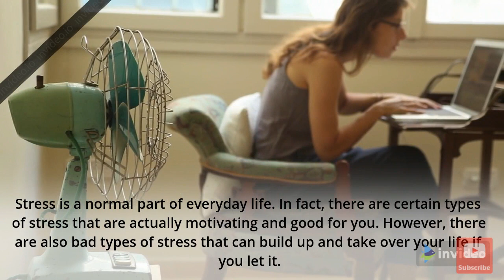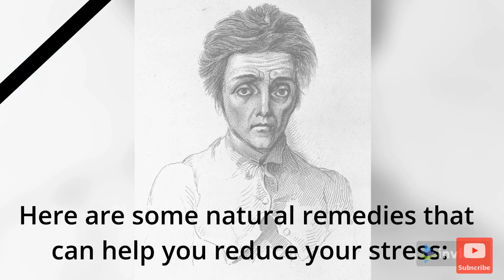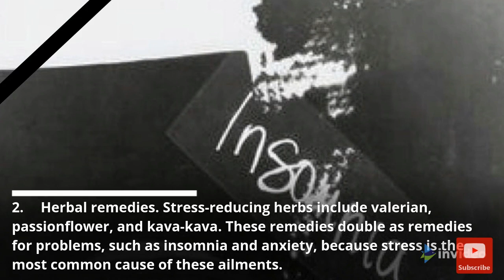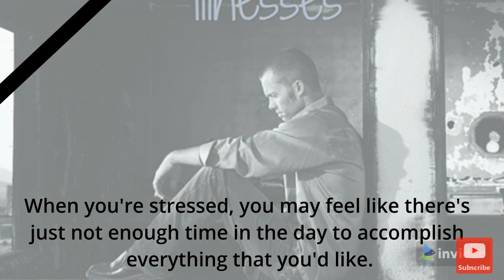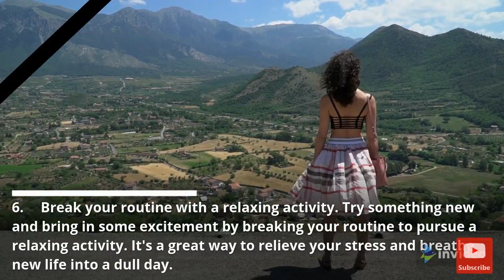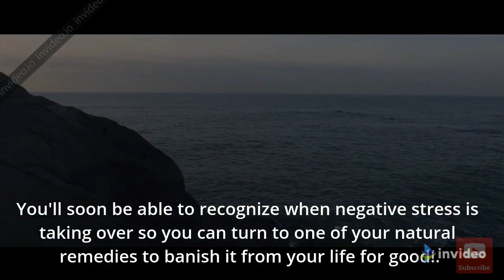How to Reduce Stress and anxiety _ Natural Remedies for Reducing Stress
In this Video,Health is Wealth Arena talks about natural Remedies  to Reduce stress.
Some natural remedies regarding how to reduce stress that can help you reduce your stress are:

1. Deep breathing techniques. Breathing deeply can work wonders when it comes to stress reduction. Your breathing is a connection between your conscious mind and the unconscious. When you're stressed, you take more shallow and short breaths. Counteract the stress, relax your body, and calm your mind with long, deep breaths.

2. Herbal remedies. Stress-reducing herbs include valerian, passionflower, and kava-kava. These remedies double as remedies for problems, such as insomnia and anxiety, because stress is the most common cause of these ailments.

3. Watch what you put into your body. What you eat on a daily basis can directly affect the way you feel and have an impact on your stress levels. It's important to eat nutritiously, maintain a balanced diet, and limit harmful substances such as caffeine, especially later on in the day.

4. Make extra time for yourself. When you're stressed, you may feel like there's just not enough time in the day to accomplish everything that you'd like. This might lead you to cut out doing things for yourself even though they're vitally important. Go out of your way to make extra time for yourself to reduce your stress and rejuvenate your mind and body.

5. Take a warm bath. A warm bath is a great natural way to leave the stresses of the day behind you. You can increase your bath's stress-reducing benefits by experimenting with different aromatherapies through soaps, bath oils, or candles.

6. Break your routine with a relaxing activity. Try something new and bring in some excitement by breaking your routine to pursue a relaxing activity. It's a great way to relieve your stress and breathe new life into a dull day.

7. Maintain an exercise routine. Exercise is an excellent way to combat stress. It keeps your body fit and your brain active. Exercise also releases endorphins in the brain, which energize you and reduce your stress levels.

Health is Wealth advise you to Try to get creative when it comes to discovering new ways to combat stress. Your main goal is to avoid getting caught up in your stress. Rather than letting stress run your life, make the decision to be the one in charge. You'll soon be able to recognize when negative stress is taking over so you can turn to one of your natural remedies to banish it from your life for good!